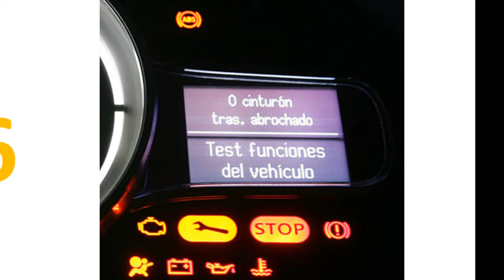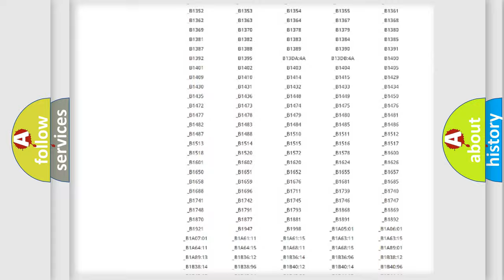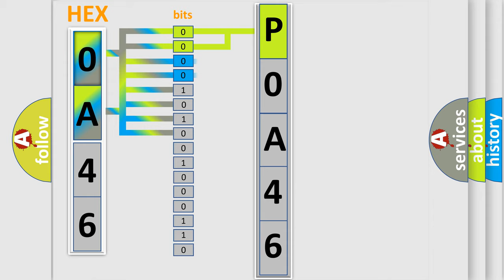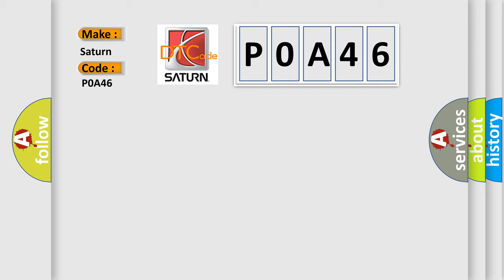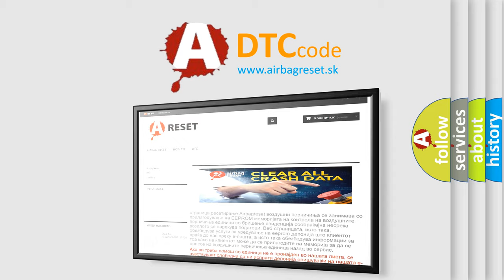DTC Saturn P0A46 Short Explanation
Contents:
0:21 Basic DTC analysis according to OBD2 protocol standard.
1:48 Insight into programming
2:58 A diagnostically understandable description of the Diagnostic Trouble Code
3:05 Basic error definition

Make:
Saturn
Code:
P0A46
Definition:
Ride Height Air Pump Control - Component Or System Over Temperature (Overuse DTC)
Description:
When the Air Suspension Control Module (ASCM) detects the Air Compressor has reached a temperature of 212&#176; F (100&#176; C).
Cause:
SYSTEM OVERUSECOMPRESSOR TEMP SIGNAL CIRCUIT SHORTED TO GROUNDCOMPRESSOR TEMP SIGNAL CIRCUIT SHORTED TO GROUNDAIR COMPRESSOR ASSEMBLYAIR SUSPENSION CONTROL MODULE (ASCM)